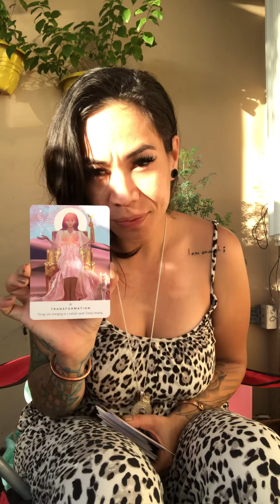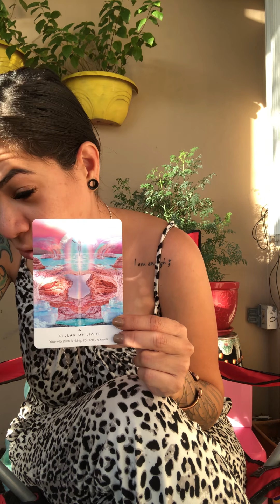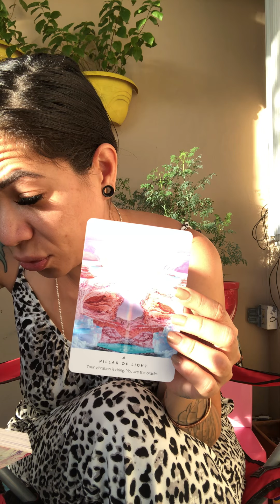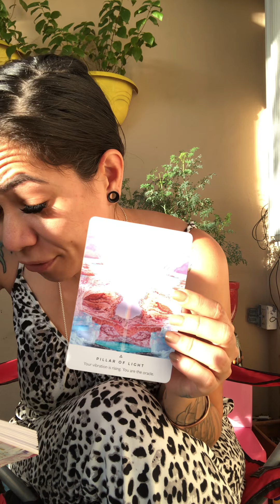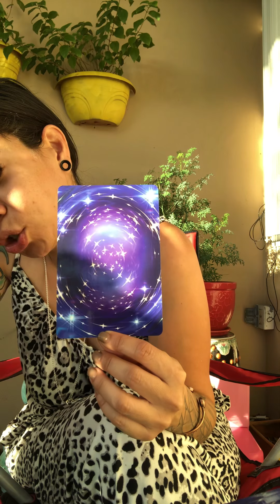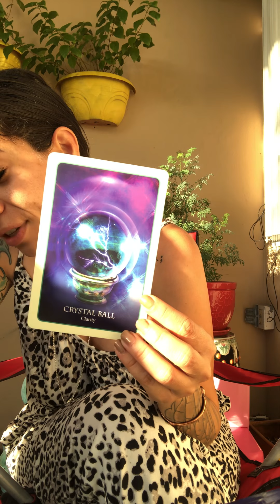Message of the day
After a long 2 month break; I’m back!!
This channel is going to be a little different but entertaining and educational so I hope you stick with it.

I am here to help you get to the next step in your journey by sharing my experiences.

If you want to connect follow below

IG business page @mybodycontour305
IG Art page @magichandsart333